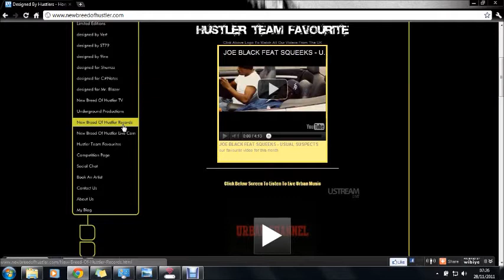****The Hustlers Social Network****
The Hustlers Social Network Is A Growing Social Web Page With Two Forms Of Social Chat. This Enables You Not Only To Talk Direct To Us But To Our Friends Growing Your Social Network. Chat Bar And Web Cam Enabled Live The Social Networks.  Are link To Many Other Social Network Site So Letting Your Friend Know Where You Are Will Not Be An Issue. Not Only That But You Will Also Be Enable To Join In With Our Live Web Cam As Part Of The Audience From Your Computer Or Mobile.  And Many Other Live Cam Networks That We Are Linked To. Such As MTV Live, Pretty Ricky Live And More. These You Can Interact With Via Hustler Social Network As Part Of The Crowd.
 If Not, You Can Talk To And Meet New Friends Listen To Music, Play Games And More .This Service Connects With Twitter, Facebook, MySpace And Yahoo.

This Is A Social Entertainment Destination Powered By New Breed Of Hustler For The Passion Of Fans. Music, movies, Celebs, TV, And Games Made Social. So Enjoy And Drop Me A line And Send Via Our Web Page Your YouTube Link And We Will Represent Your Area On Our Website.  Also We Got A Mix Tape Coming Out In June So Send Us Your Tracks.  See Website For Details